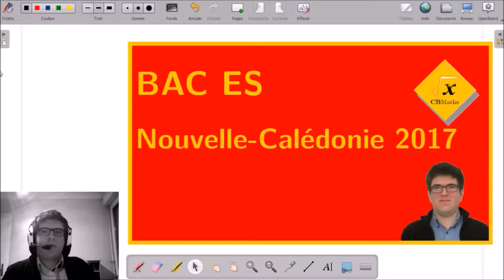1 - Quatre affirmations | BAC ES Nouvelle-Calédonie 2017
1 - Quatre affirmations | BAC ES Nouvelle-Calédonie 2017

___________ TIMECODE ___________
00:10 | Enoncé
01:27 | Solutions, affirmation 1
02:54 | Solutions, affirmation 2
04:29 | Solutions, affirmation 3
06:05 | Solutions, affirmation 4